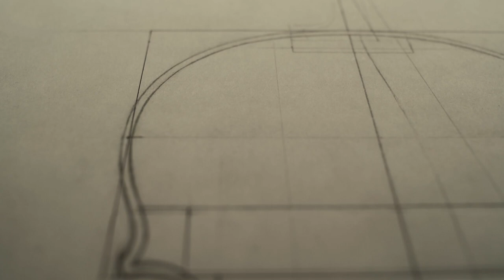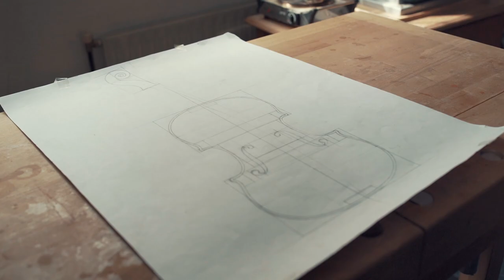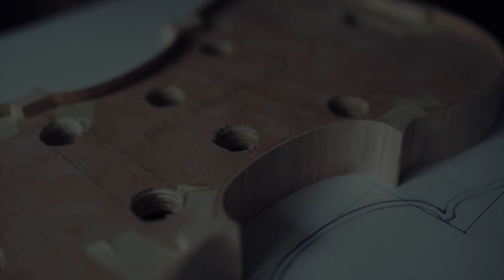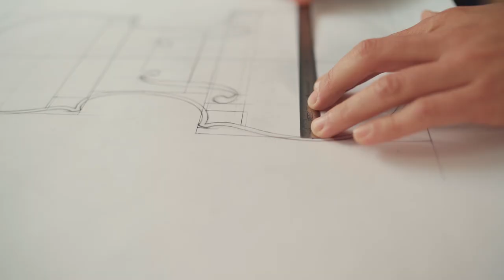Entrevista a Oleg Ivanyschuk Elkarrizketa | Go Gasteiz Kultura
Oleg Ivanyschuk luthierrak bere musika tresnak egiteko jarraitzen duen prozesu kreatiboari buruz hitz egiten du.| Hablamos con el luthier Oleg Ivanyschuk sobre su trabajo y sobre el proceso de creación que sigue para crear sus instrumentos musicales